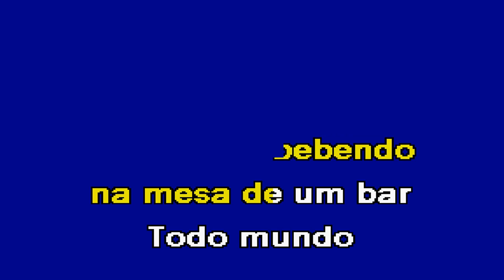ARTIGO DE VITRINE Ricardo Gomes Karaoke